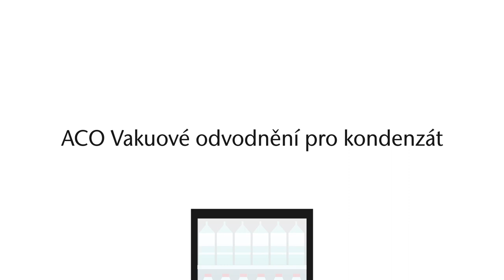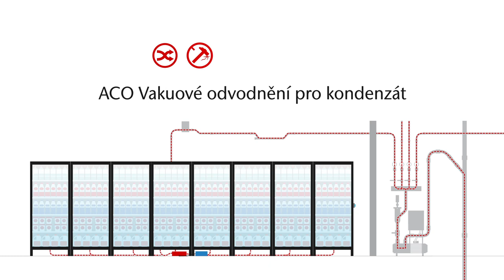ACO vakuové odvodnění kondenzátu